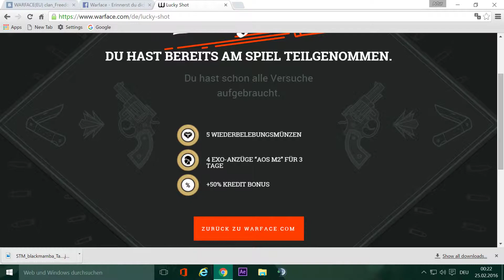BONUS LACKY Shot